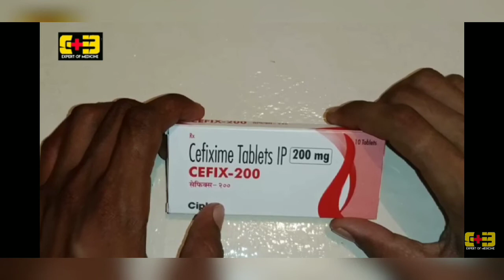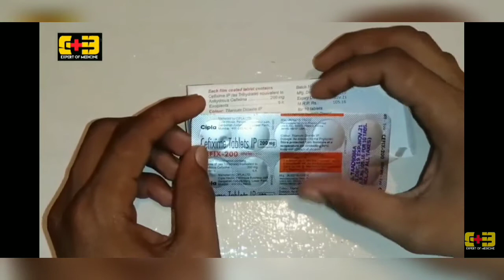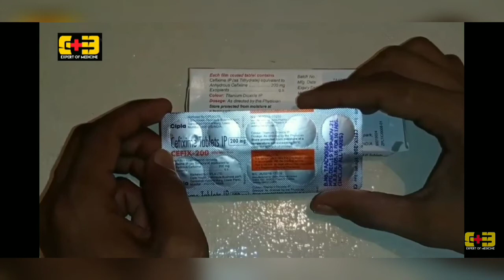Cefixime.. Tablet 200mg